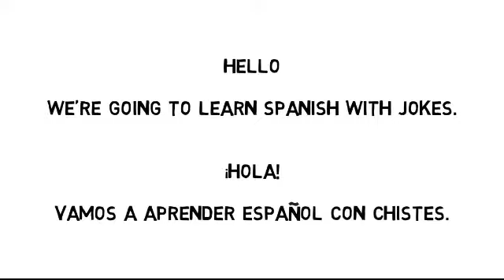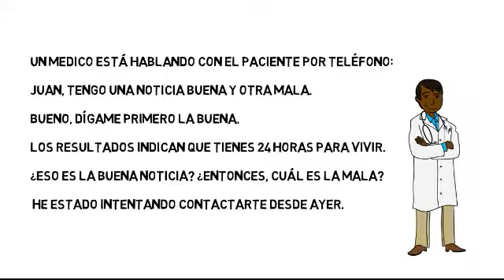Learn Spanish with Jokes - No. 2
Check out:
(The links are to Amazon pages.)